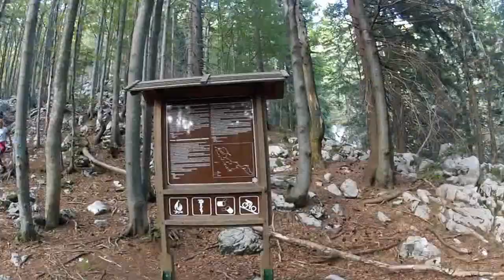GoPro Hero2 Golak 2012